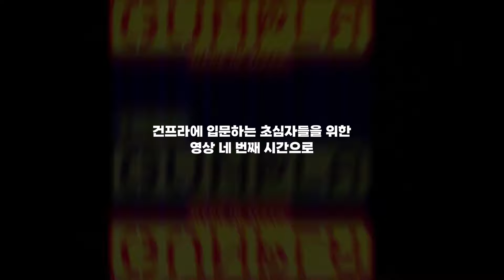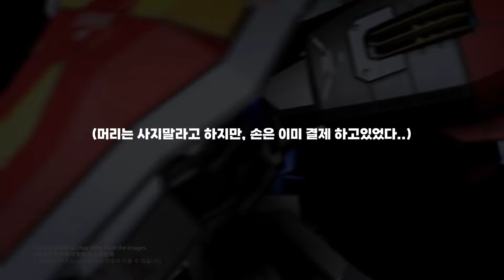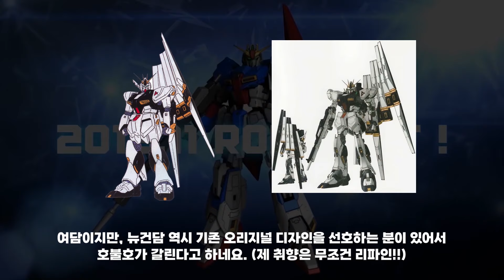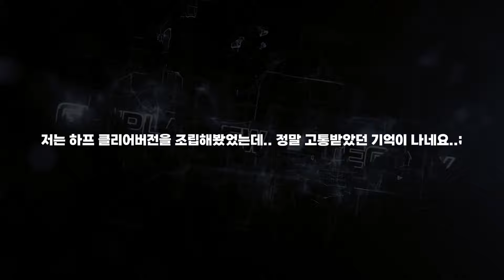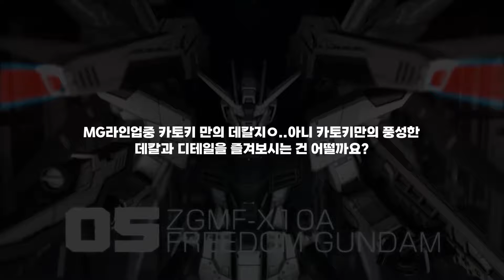MG 버카 시리즈의 종류와 추천키트에 대해서 알아보자 - 건프라 튜토리얼 EP.4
오늘 영상은 MG 버카시리즈의 종류와 추천하는 킷에 대하여 다뤄보았습니다.

(지극히 제 개인적인 생각으로 제작했습니다. 다른 의견이 있으시다면 꼭 댓글로 정보공유 부탁드려요~!!)

00:00 인트로
00:31 퍼스트
00:50 윙건담EW
01:03 볼
01:19 크로스본
01:39 유니콘
02:03 시난주
02:23 V건담
02:39 풀 아머 유니콘
03:00 뉴건담
03:20 시난주 스타인
03:41 사자비
04:01 하이뉴
04:25 V2
04:41 풀 아머
04:58 싸이코자쿠
05:20 더블제타
05:40 밴시
06:01 파즈
06:23 MGEX 유니콘
06:50 윙건담제로EW
07:22 코어부스터&대시
07:40 마치며

한국 최고의 프로모델러 NORI tv 유튜브 채널 (Check out NORI tv  channel) :